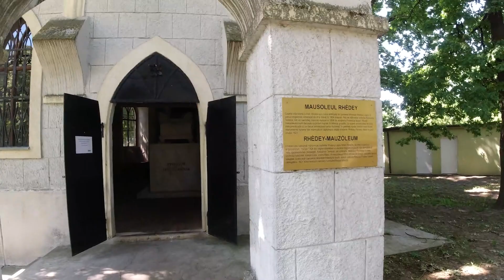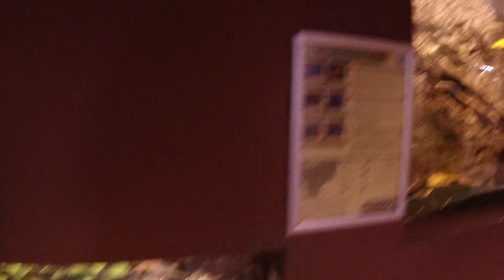Road Trip to West Romania_Day #6 Zoo Oradea and Baile Felix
In this video I'll show you the sixth day of our road trip: Day #6  Zoo Oradea and Baile Felix

Join us on a Road Trip to West Romania: Valea Ciresului - Avrig (2 nights) - Sibiu - Alba Iulia - Turda (1 night) - Cluj (1 night) - Oradea (2 nights) - Deva (1 night)